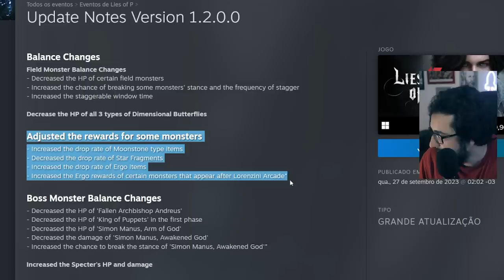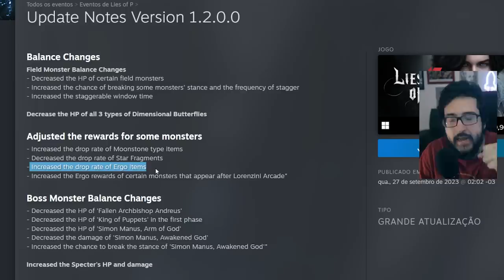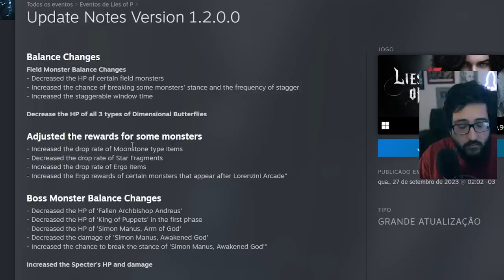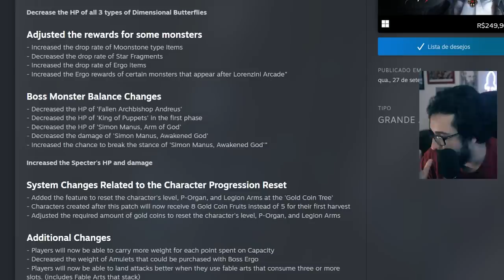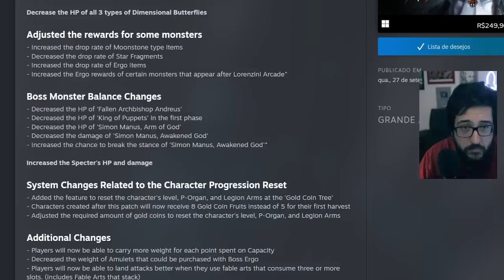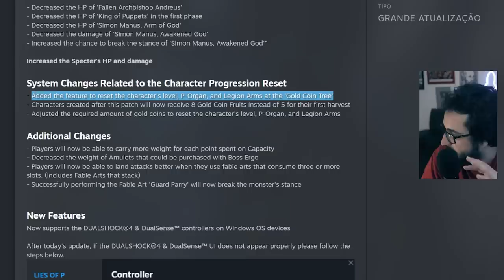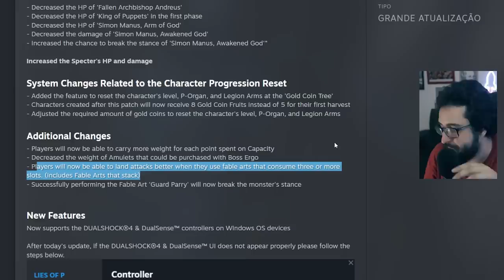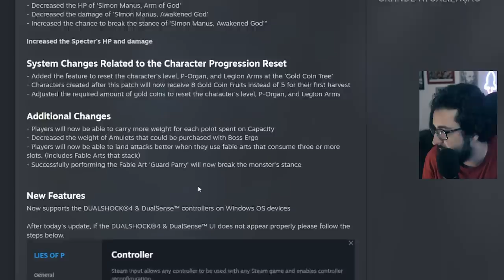Atualização de Lies of P deixou bem MAIS FÁCIL o jogo!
Lies of p ficou facil nesse patch

➤ PSN: hadessama94

00:00 O patch
11:24 Ficou RUIM?